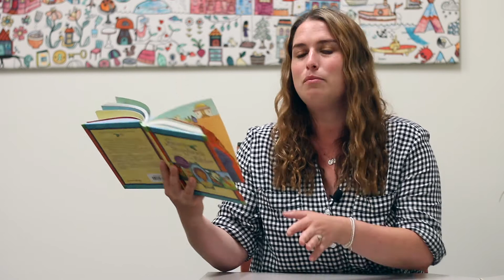Daily Video Devo - Day 94 - Matthew 6:6-13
Learning how to pray